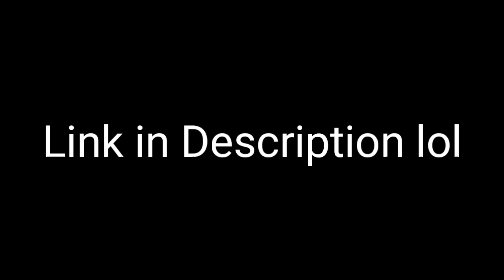Plants VS Rappers Pack Test + Download | Dc2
lol they disappearing because error